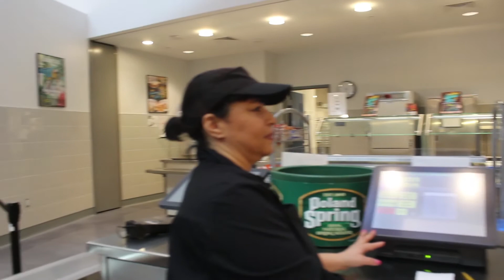Spelled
short film created by CatherineZuffante, Skylar Parker, Fabiana Wolff Dea Alabaku